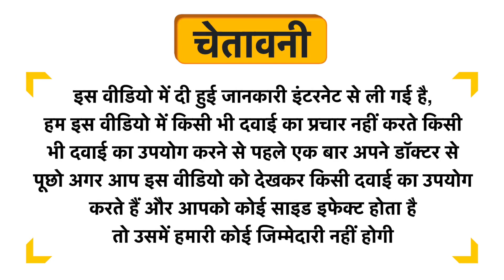Now Dandelion Root 500mg Veg Capsules Uses in Hindi | Side Effects | Dose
Now Dandelion Root 500mg Veg Capsules Uses in Hindi | Benefits | Side Effects | Dose